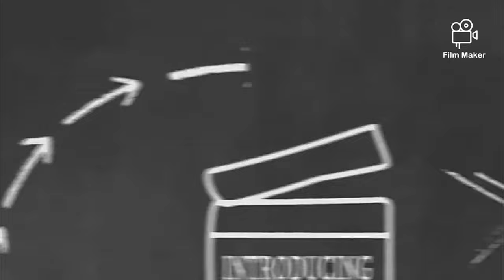20th Century Fox By Phoenix Burbank Production